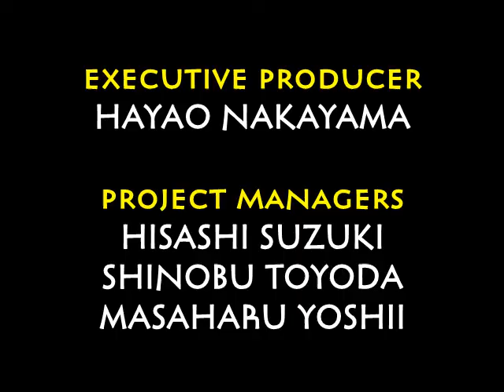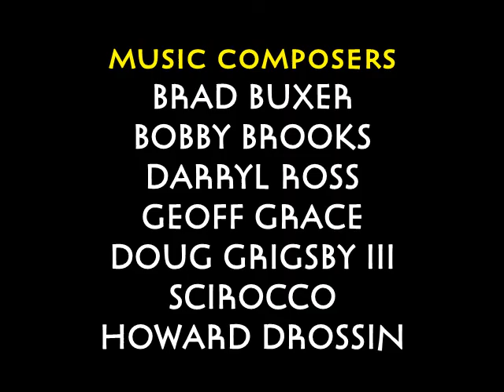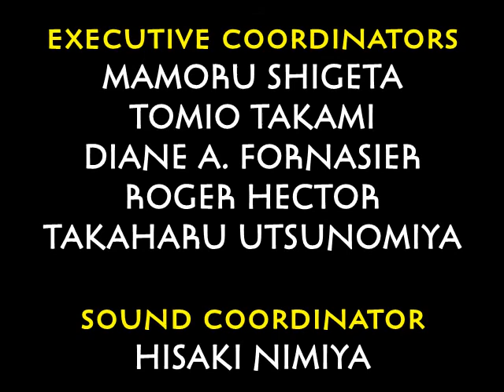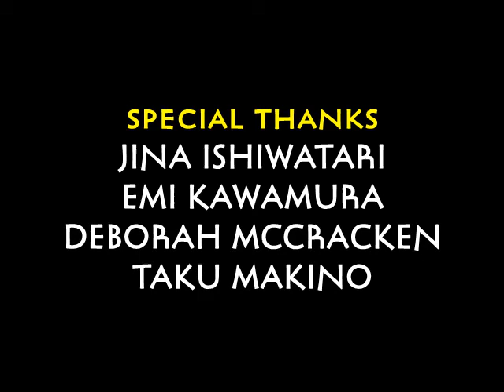Medley (Sonic 3 & Knuckles remake)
I re-imagined the Sonic 3 & Knuckles credits sequence...

Usual mix of Acoustica Mixcraft and Audacity. Video shows gameplay from the hack Sonic 3: Complete.